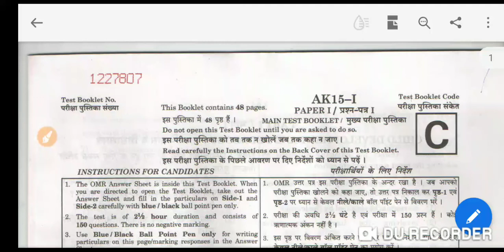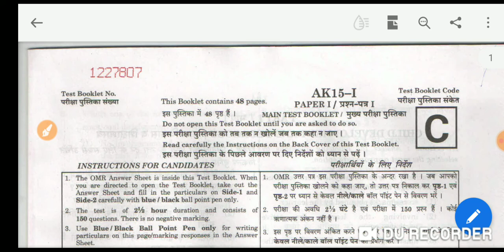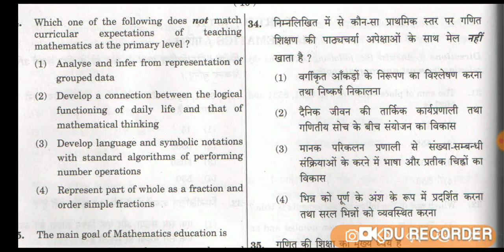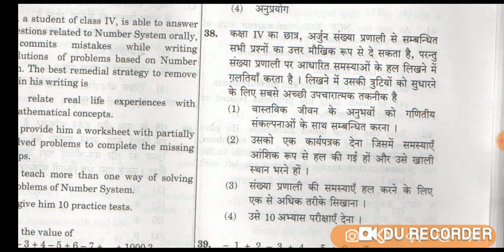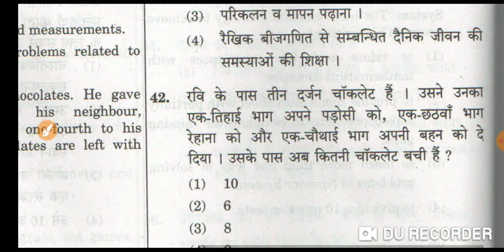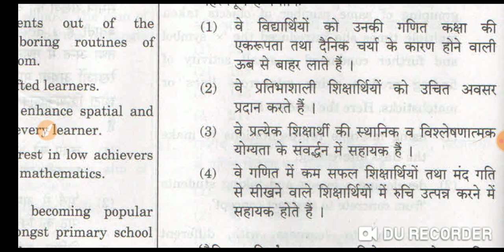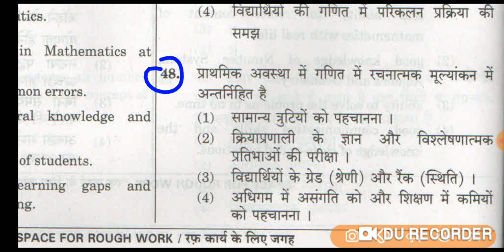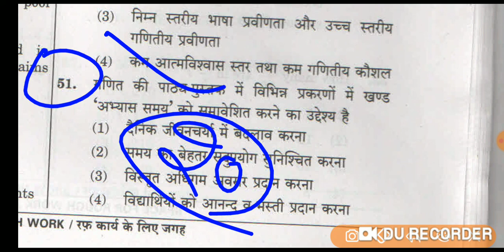Old paper ctet maths all tet exam -2020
CTET
REET
MPTET